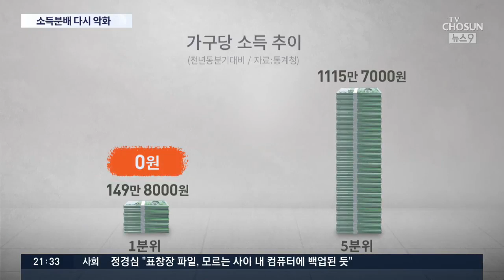1분기 소득분배 악화…코로나·경기침체에 저소득층 더 타격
코로나발 경제 충격이 저소득층 가계에 더 타격을 준 것으로 파악됐습니다. 올해 1분기 고소득층 소득은 66만 원 늘었지만, 저소득층은 제자리였습니다.